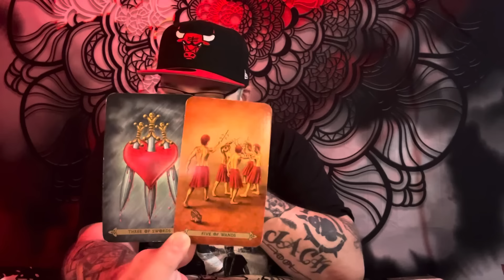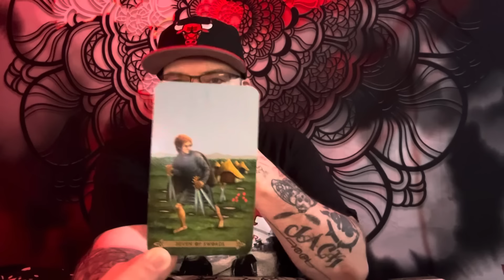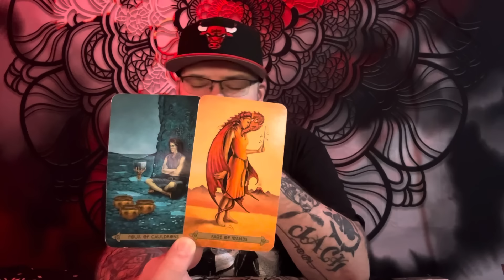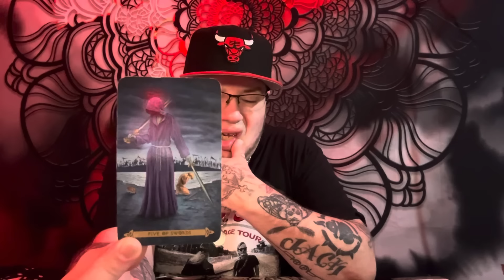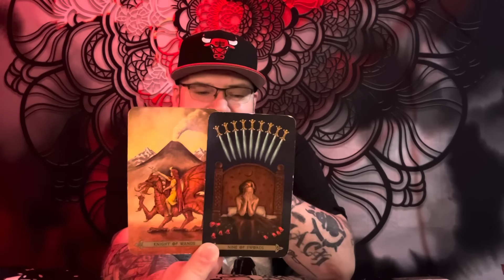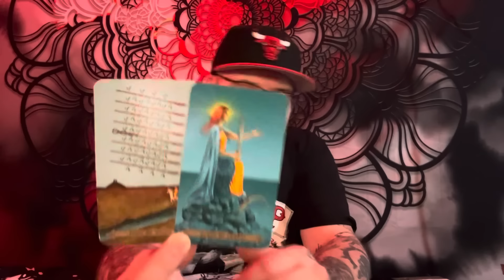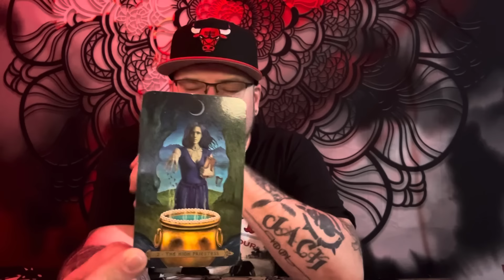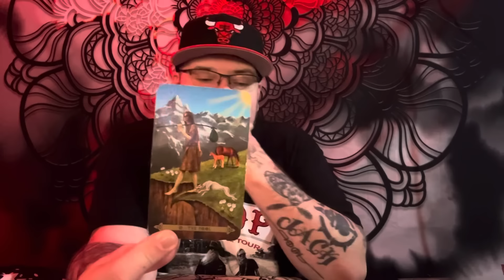Aquarius “Let’s go 😂 “ Monthly tarot love reading